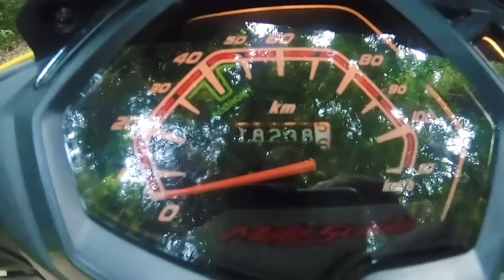Honda Dio in srilanka (Nava Vlog 19)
• GoPro 6
• iPhone x
• Canon 6D
• Video Tripod

OUR WISHLIST
• GoPro Hero 7 Black
• DJI mavic pro zoom
• Sony A6300
.Sigma 85mm art Lens

EDITING TOOL
Premiere Pro CC
Photoshop CC